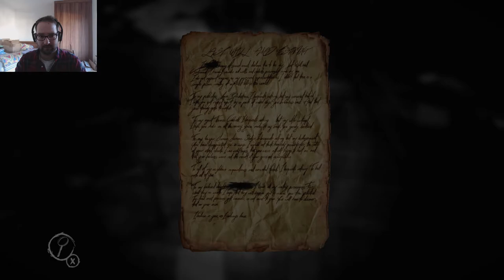Layers of Fear: Inheritance Ep1: The Story Continues...